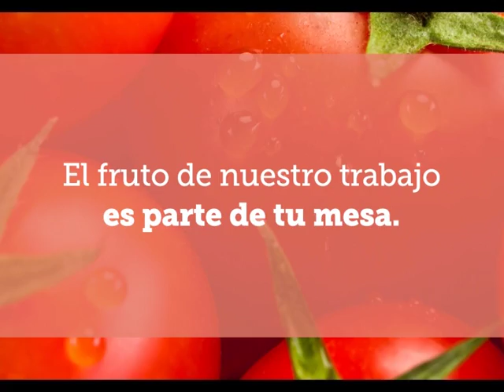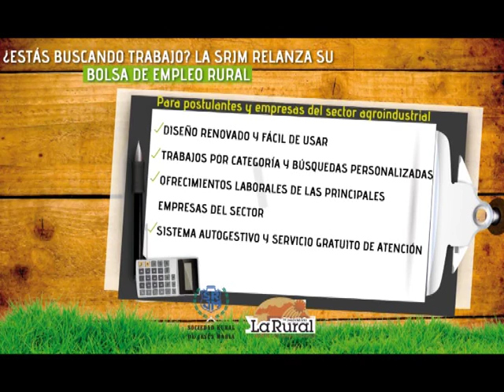MUNDO AGRO CBA 03MAR19ABR2016 ALBERTO GAVIGLIO NUEVA TOLVA AKRON GRAN MAX